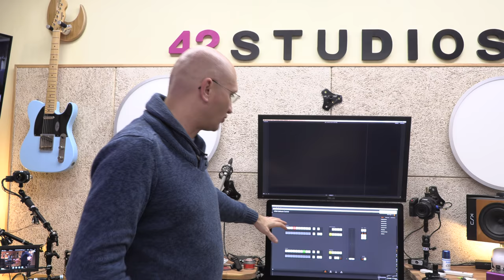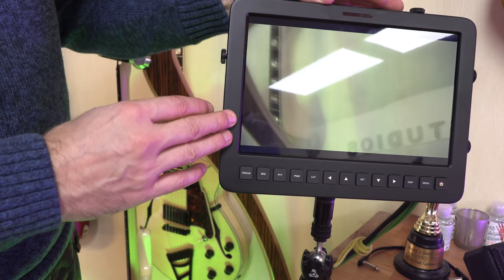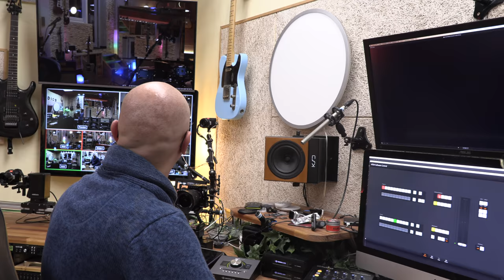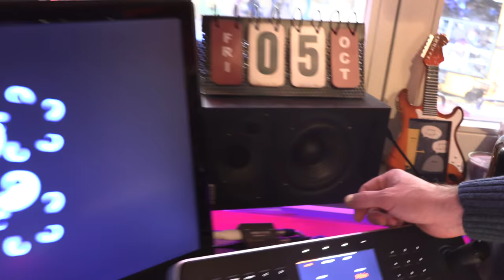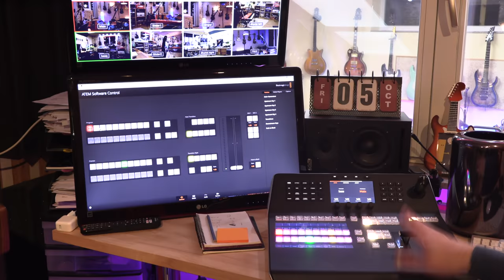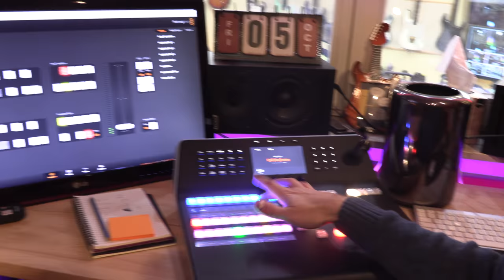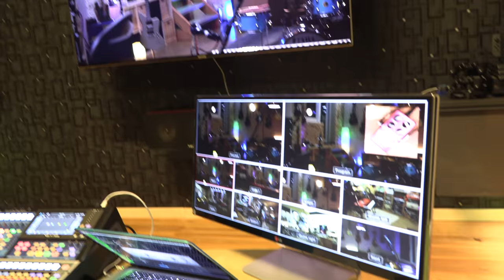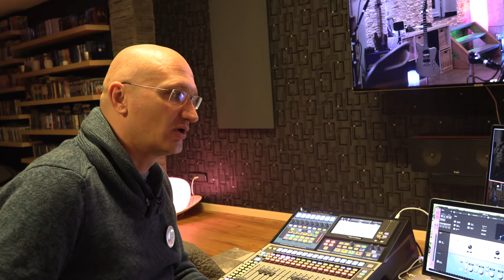How I film my videos! HP42's Video Setup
If you are into Cameras and creating YouTube Videos, this might be interesting to you. I will run you through my video setup and show you what it takes to bring you videos on a daily basis!